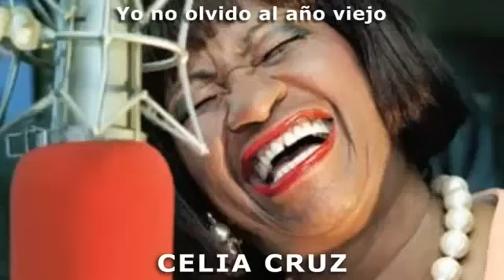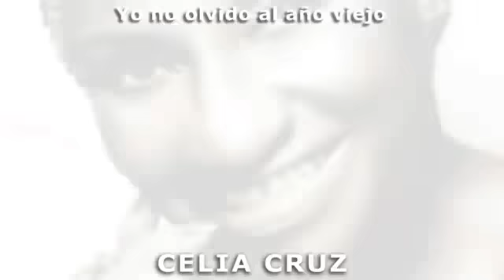Celia Cruz Yo No Olvido El Año Viejo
Feliz Año Nuevo A Todos Los Que Valoramos A La Reina